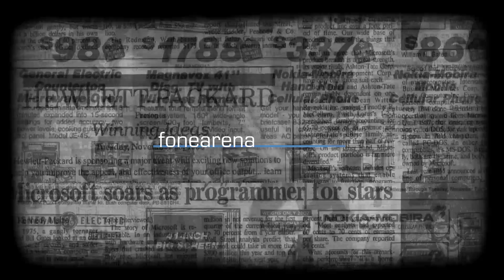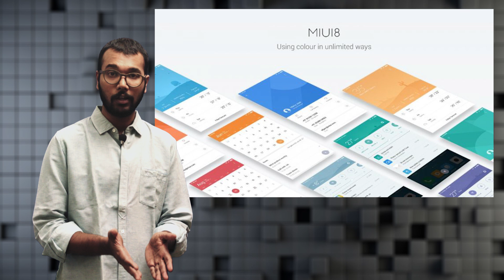Google's Android courses for India, MIUI 8 Global Beta rolling out - FoneArena Daily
Deal of the day | Day 193, 2016 stories linked below.